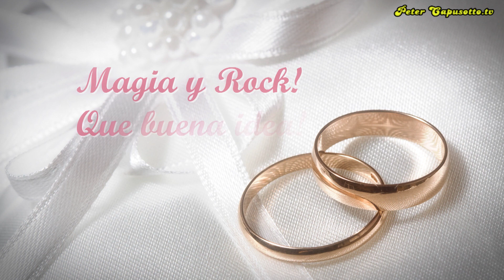Peter Capusotto y sus Videos - Rock y Casamiento - 7º Temporada - Programa 9 (2012)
Peter Capusotto y sus Videos -  7º Temporada - Programa 9 - Bloque 5
Anibal Lagarchone wedding planner.
Andrés y la puta madre que te parió.
Magia Close Up, y este puto quién es?
Rock pachanguero con Manga de Boludos